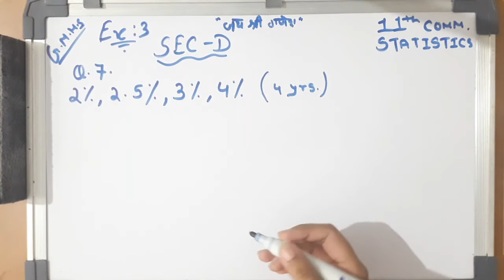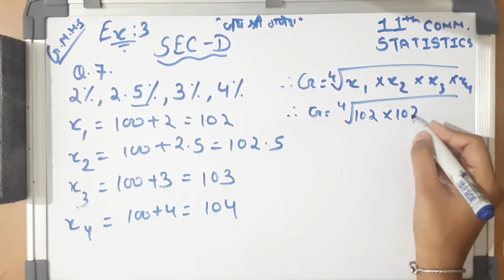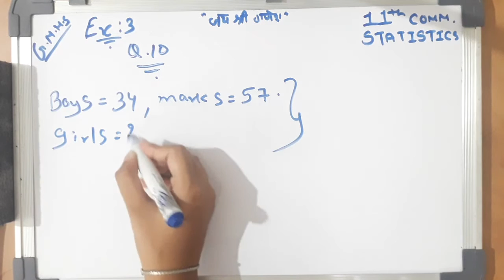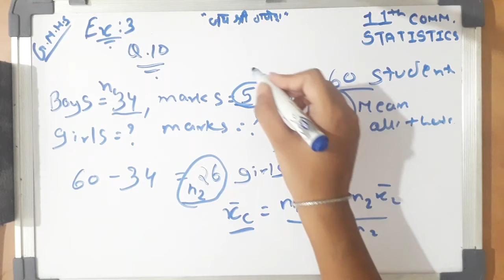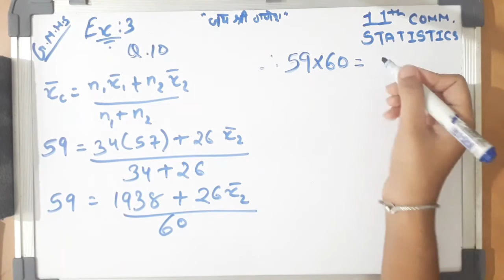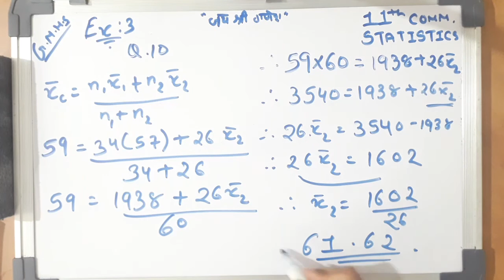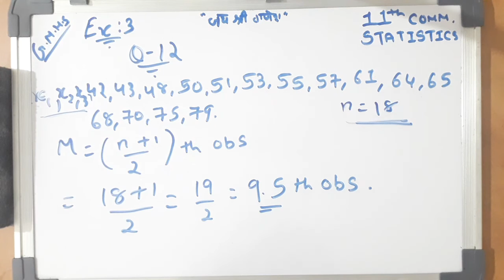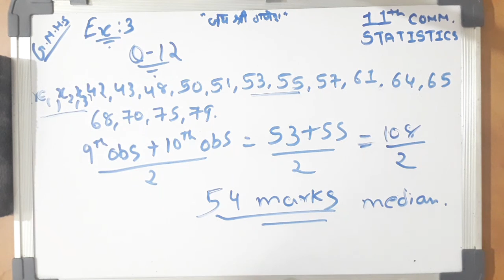class 11th commerce statistics chapter 3 measures of central tendency exercise 3 section D completed